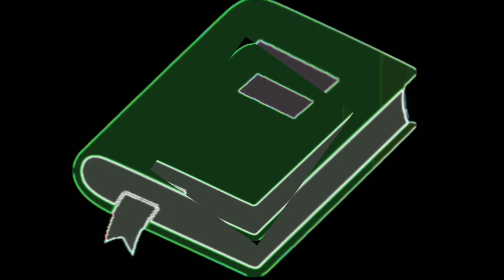LIÇÃO 03 - 10/04/2021 - INTRODUÇÃO DE SÁBADO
Vem ESTUDAR CONOSCO A LIÇÃO DA ESCOLA SABATINA A PROMESSA A ALIANÇA ETERNA DE DEUS

PEÇA O SEU  GUIA DE ESTUDOS NA CASA PUBLICADORA BRASILEIRA NO SITE

ou Ligue no horário comercial 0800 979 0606